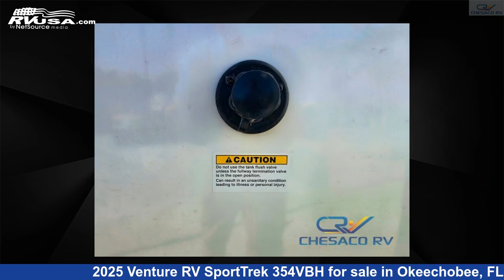Beautiful 2025 Venture RV SportTrek Travel Trailer RV For Sale in Okeechobee, FL | RVUSA.com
This 2025 Venture RV SportTrek 354VBH is a Travel Trailer RV. It is located in Okeechobee, FL 34974 and is offered for sale by Chesaco RV. This New Venture RV and features sleeps 5..

Chesaco RV is a dealer for brands like: and offers the following rv services: Parts/Accessories, Service. For more information and pricing on this unit, To see all units available for sale by Chesaco RV,